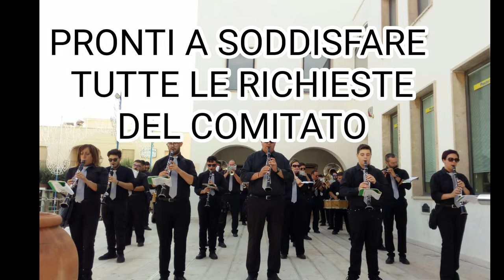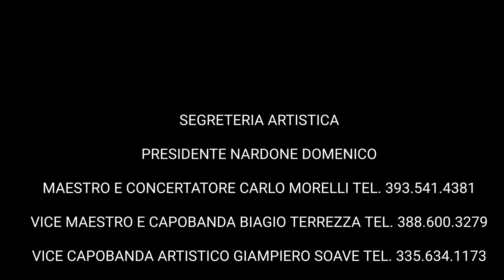UNA GRANDE BANDA......PER UNA GRANDE FESTA GRAN CONCERTO BANDISTICO CITTÀ DI "SAN GIORGIO A LIRI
VIDEO SPOT DEL GRAN CONCERTO BANDISTICO città di SAN GIORGIO A LIRI